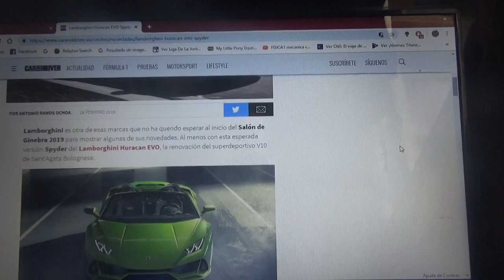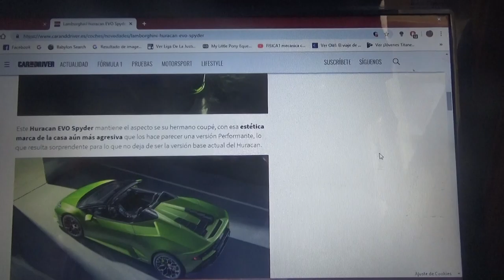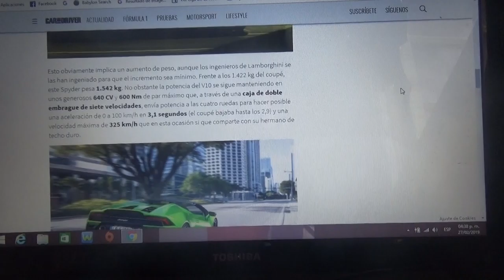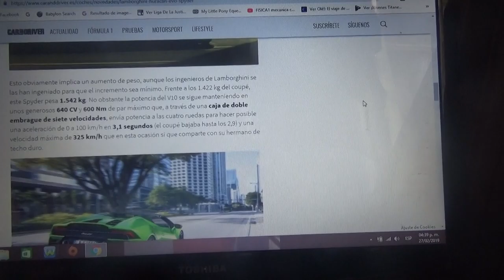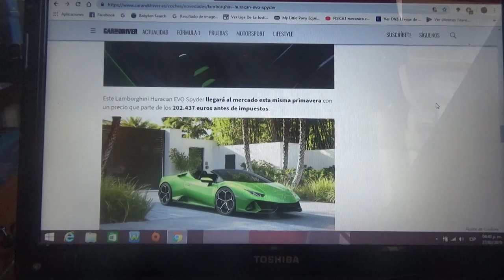Lamborghini Huracan EVO Spider información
Se presentará próximamente en el Salón de Automóvil de Ginebra de este 2019 y aquí les enseño información de la nueva y mejorada versión roadster del deportivo de la marca de SantAgata Bolognese